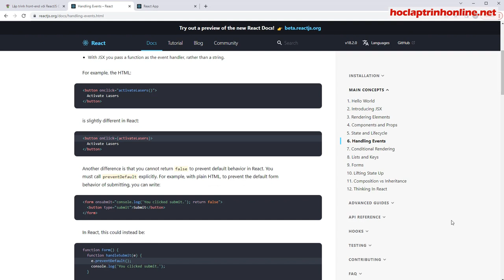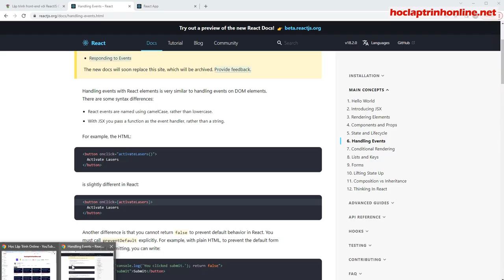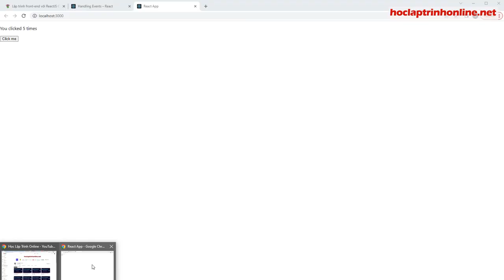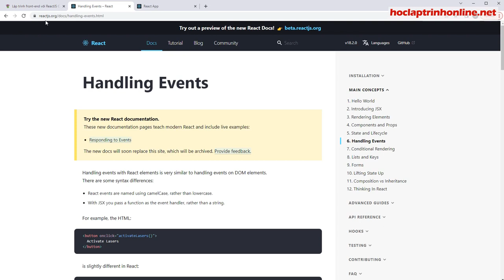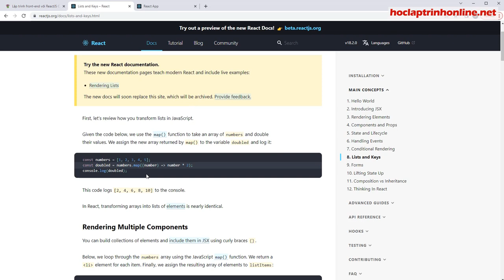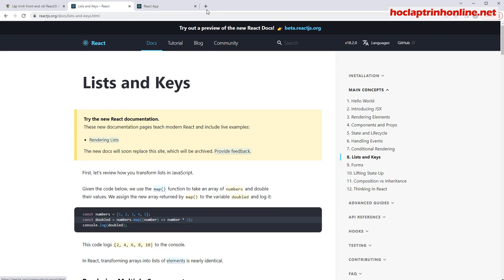Lập trình front-end với ReactJS Cơ Bản Buổi 17 - Handling Events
Khóa học lập trình front-end với ReactJS Cơ Bản  - Buổi 17 -  Handling Events